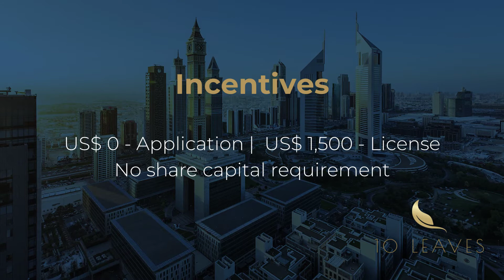Artificial Intelligence (AI) License in the DIFC | Coding License in the DIFC - 10 Leaves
Watch this 10 Leaves Video to get information on Artificial Intelligence License in the DIFC, Coding License in the DIFC.

Read our 10 Leaves Article on AI License & Coding License in the DIFC

The DIFC has announced the Artificial Intelligence and Coding license, in cooperation with the UAE AI office. This is the first time in the UAE that an AI license is being offered to entrepreneurs. This activity can be applied for as an Innovation License in the DIFC.

DIFC Innovation License

The DIFC started by attracting financial technology, or Fintech players into its DIFC Fintech Hive, which is an accelerator that has completed multiple cohorts, with over 400 fintech companies. It quickly extended the benefits of a startup license to all kinds of tech startups – fintech, edutech, regtech, and all technology-based startups that wish to cater to the region.

The DIFC Innovation license offers heavily discounted initial and ongoing fees, world-class co-working spaces at low costs, and an ecosystem of fellow technology firms, seed and angel investors, and access to the leading venture capital firms in the region.